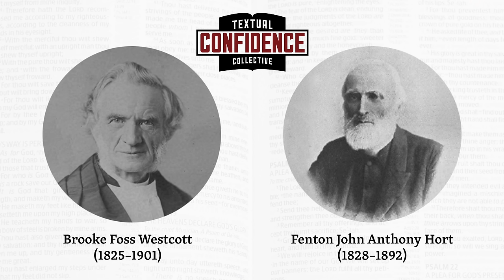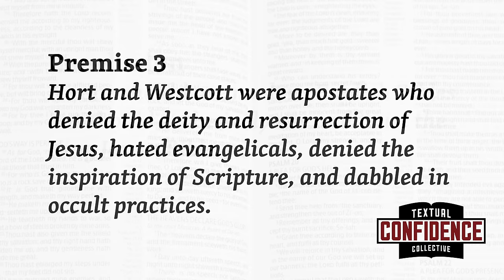Do Westcott & Hort Rule New Testament Textual Criticism?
The Textual Confidence Collective rides again! Welcome to our second "season," a series of four episodes dedicated to Westcott and Hort.

This is Episode 1, and it features special guests Abidan Shah, Peter Gurry, and Maurice Robinson. Tim Berg is our host for this episode.

Episode 2 (Feb 8): The Sin of Slander

Episode 3 (Feb 15): Common Slanders of Westcott & Hort

Episode 4 (Feb 22): Genuine Problems with Westcott & Hort

🎁 Help Mark Ward bring the Bible to the plow boy in his own English!